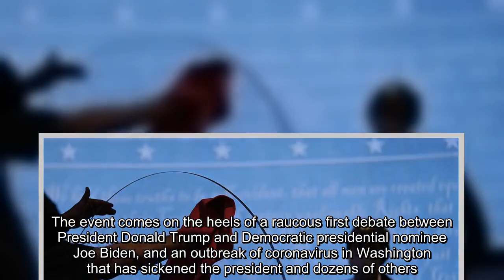✅ Scenes from a pandemic-era vice presidential debate